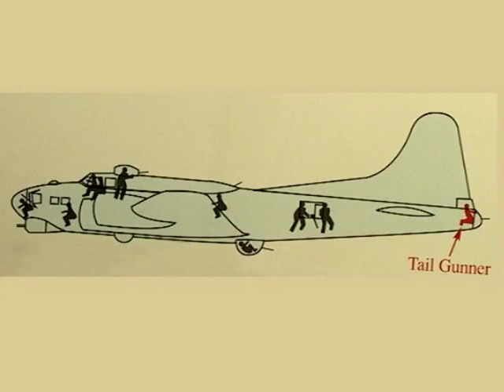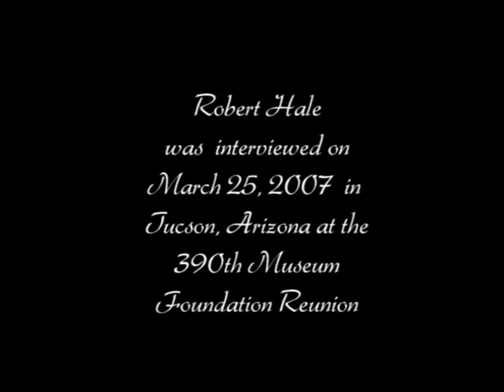Hale, Robert B-17 Co-Pilot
Hale enlisted into the Army Air Corps and his journey began in Nashville, Tennessee, where he had classification testing. After being put into the pilot course Hale was sent to Georgia, where he began flight training. When it came time to form crews he was assigned to be the co-pilot for crew #12, 568th squadron. In 1944 Hale and his crew boarded the Queen Elizabeth to deploy to Europe. He was assigned to the 390th Bomb Group located in Framilingham, England.  By the end of his tour Hale had completed 35 missions. During his interview Hale recounts the missions that he flew and other experiences that he had during his time in service